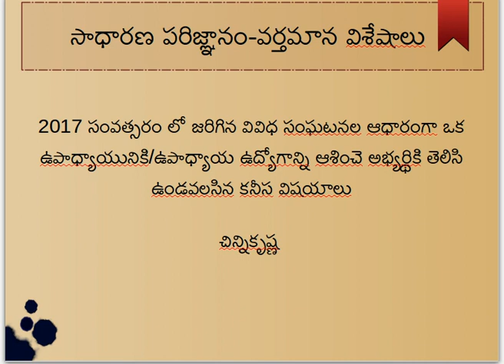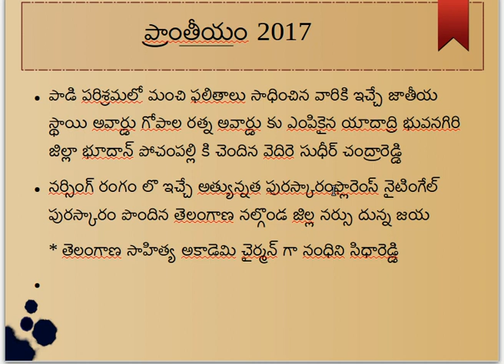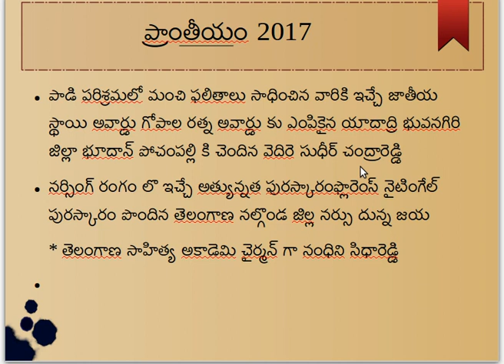gk&current affairs state -2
gk and current affairs for trt/dsc aspirants